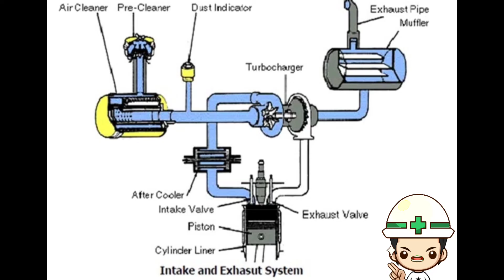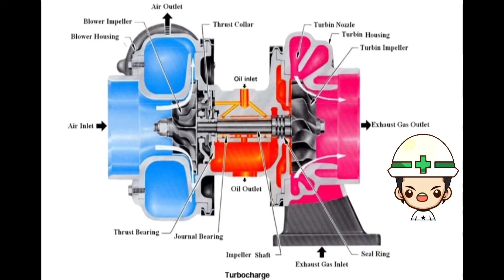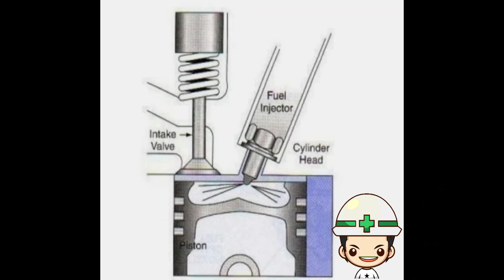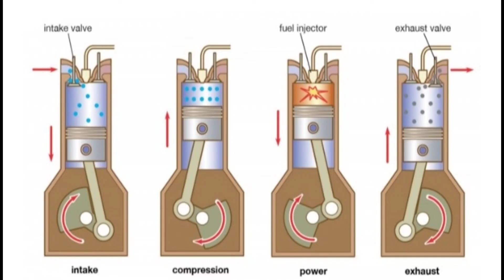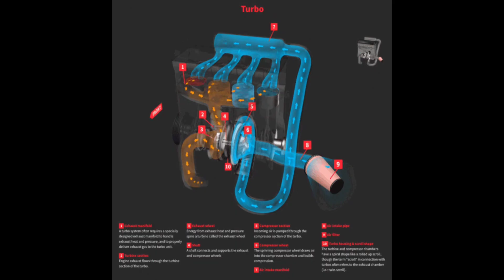Cara kerja Air intake dan Exhaust system'.